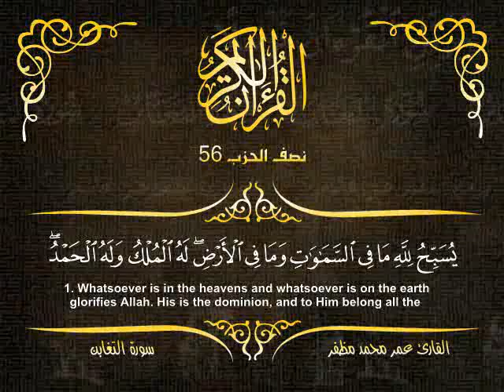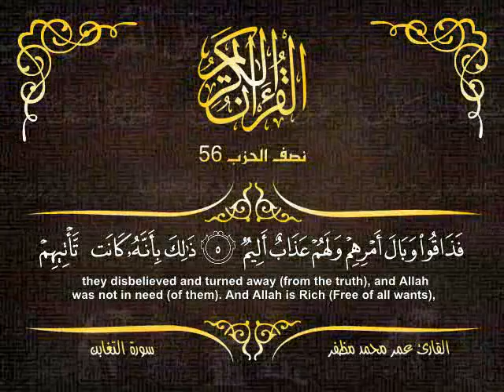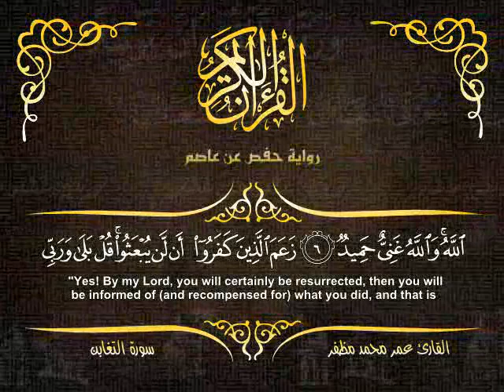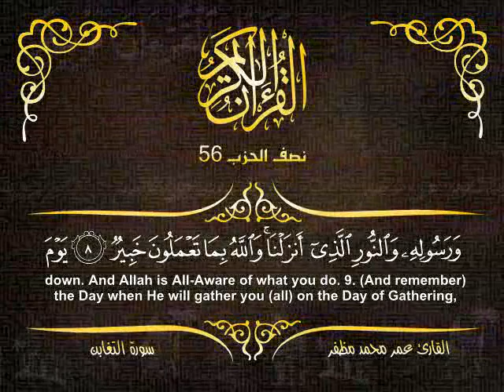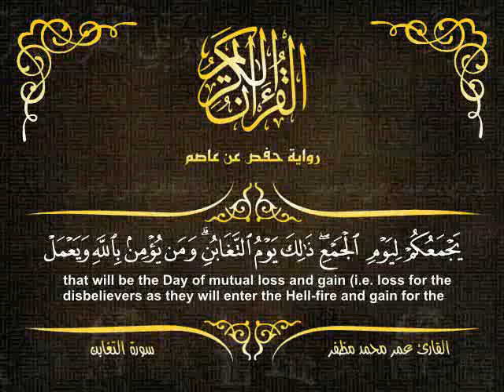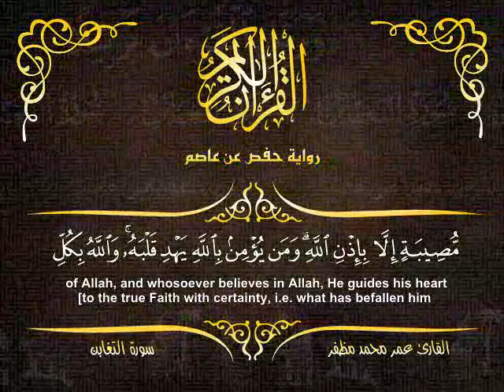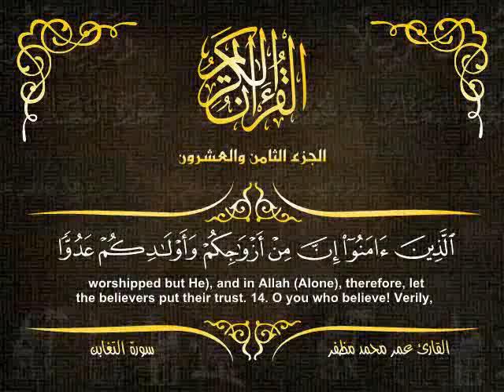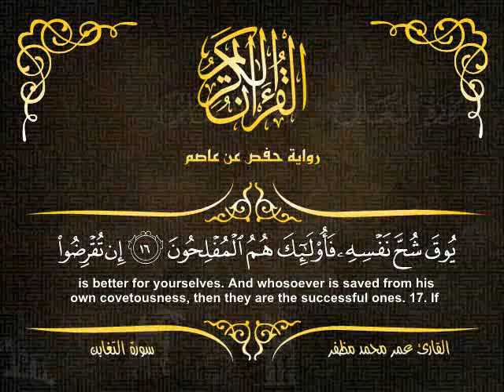The Holy Qura`an Chapter Surah At Taghabun